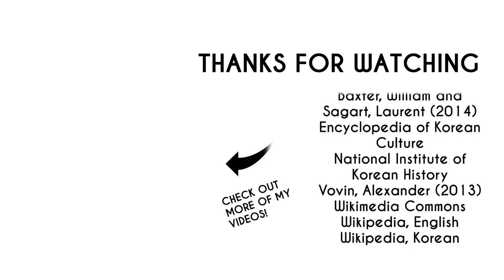The History of Goguryeo: Every Year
Learn the history of Goguryeo, one of the ancient Three Kingdoms of Korea.

00:00 Intro
00:04 Proto-Goguryeo peoples
00:33 Tribal Goguryeo
01:18 Early Goguryeo
03:46 Middle Goguryeo
05:32 Late Goguryeo
06:25 Goguryeo revival movement
06:32 Andong Protectorate
06:50 Little Goguryeo
07:57 End credits

-- Music information --